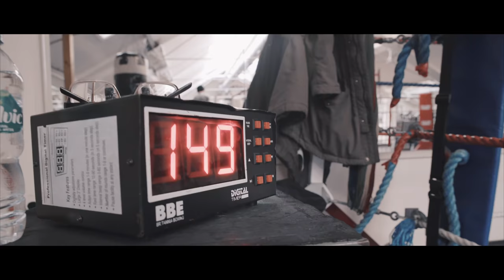BOXING SHORT FILM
Mental Health Awareness Week ❤️(GREAT JOB! THANK YOU)

I Love Boxing: Thank you to all the boxers that inspired me growing up as a young man.
 I decided to make a short documentary about boxing training: to inspire people that suffer from anxiety: To take up boxing as a way to build their Self-confidence.

Big Thanks! to Ivan and Adam for doing a fantastic Job in helping me to make this video.
My message is simple: Take Practical action and confront your fears and in doing so you will 100% gain massive self-confidence.